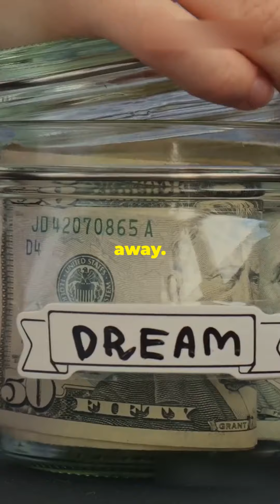Manifest Money Fast with 55×5 Method! 💸